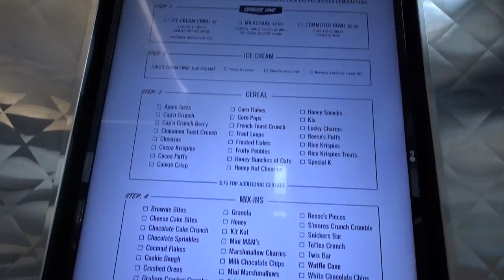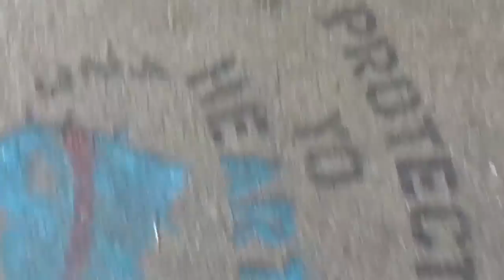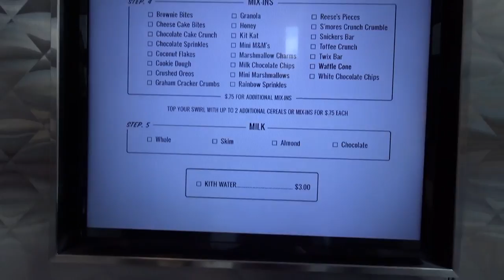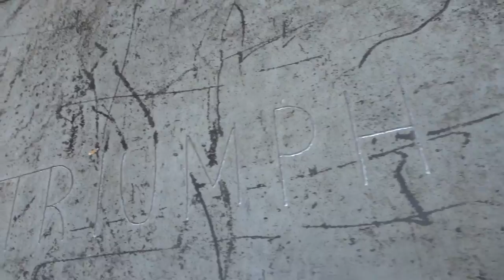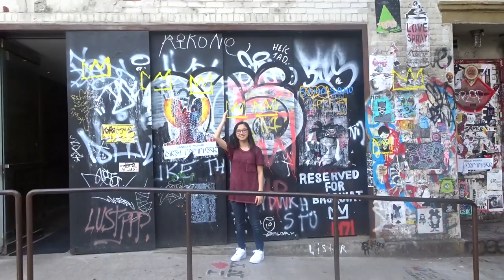TRAVELING THROUGH SOHO NYC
i spent $10 on ice cream that day and didn't even eat half of it